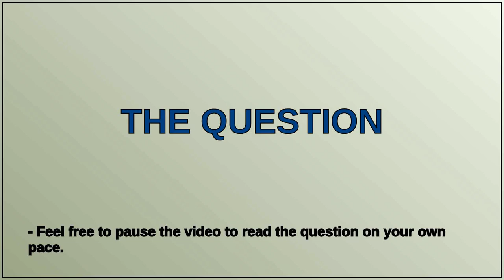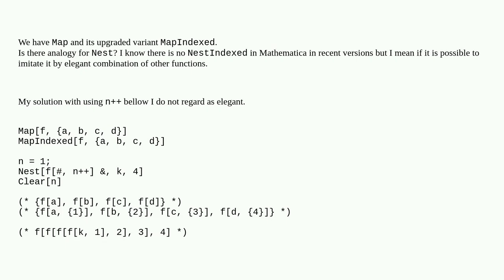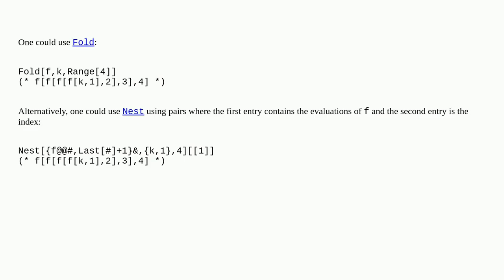Is there analogy of function MapIndexed (Map) for Nest?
A special thanks goes out to the community

  functions function-construction